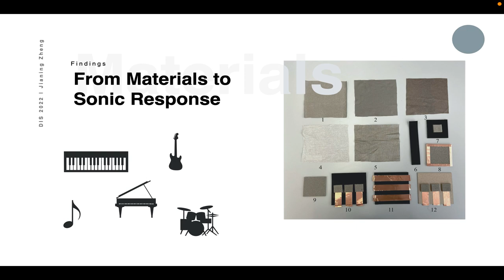Material Matters: Exploring Materiality in Digital Musical Instruments Design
Jianing Zheng, Nick Bryan-Kinns, Andrew P. McPherson

Session: Video Previews

Abstract
Research on the design of Digital Musical Instruments (DMIs) has highlighted the importance of musical gestures and embodied interaction in DMI design. However, this research often focuses on technical and sonic factors of design, with less attention on how materials influence the design process and DMI design idea generation. Thus, this paper explores materiality in DMIs design through a material probe approach with deformable materials. This paper reports on a study with fifteen DMI designers investigating the evoked meaning of material properties in a musical context beyond their digital interactivity. Results suggest that material properties inspired participants' design thinking, and there was a strong connection between tactility and imagined sound production. We also reported the patterns of gestural interaction of deformable materials in DMIs. We reflect on these results to report lessons learned that could inform interactive systems' material design within and beyond the musical domain.

30-second video previews of DIS 2022